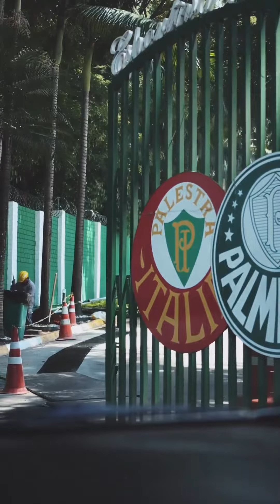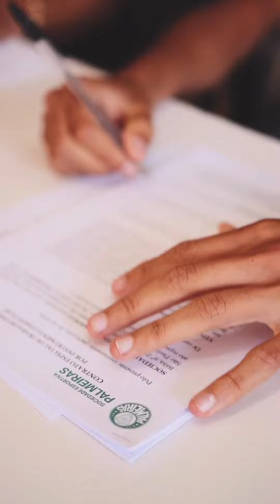Vitor Reis Assina contrato profissional com o Palmeiras💚💚💚😃🙏